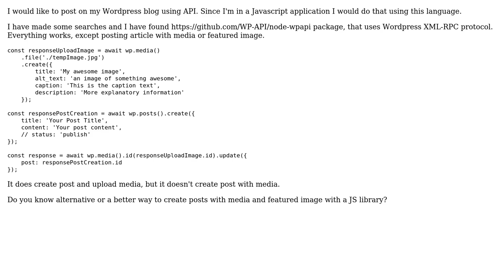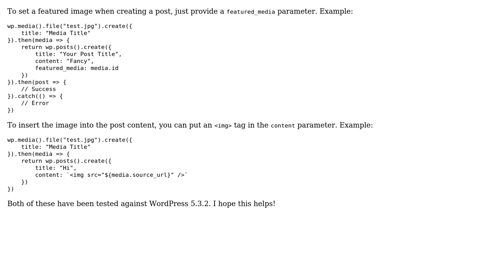Adding posts with media using Wordpress API and Javascript library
With thanks & praise to God, and with thanks to the many people who have made this project possible! | Content (except music & images) licensed under CC BY-SA | Music | Images & others | With thanks to user smartmouse user Caleb Denio and the Stack Exchange Network Trademarks are property of their respective owners. You are responsible for your own actions.